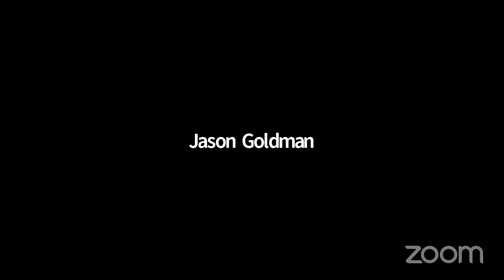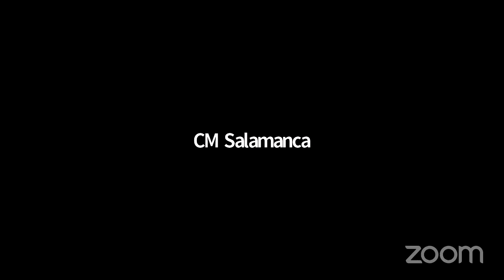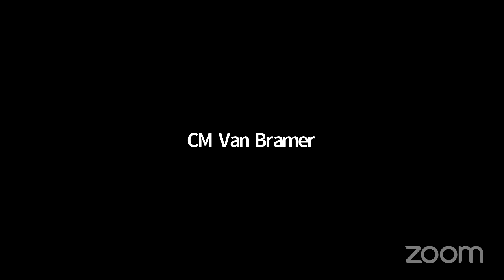NYCC REMOTE STATED 10152020 Mon 19 Oct 2020 20 07 38 0000